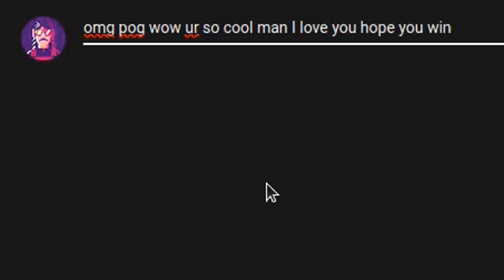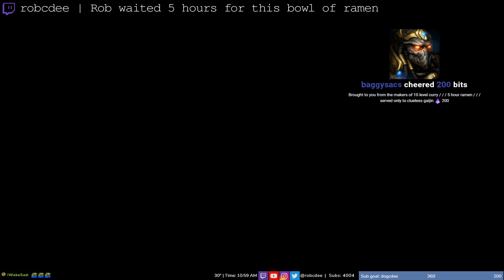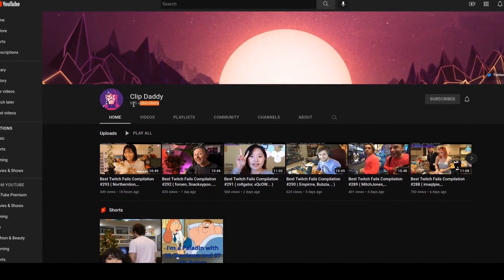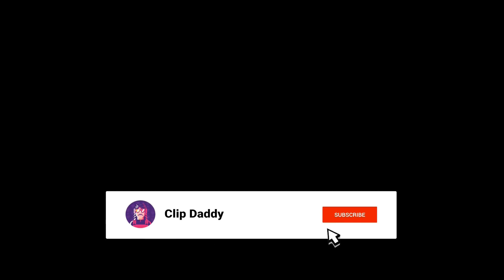Best Twitch Fails Compilation #663 ( loltyler1, StephanieQuatro... )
00:00 Intro
00:06 shroud | Shroud on Baldur's Gate 3 vs Starfield
01:06 loltyler1 | Tyler lose his mind after seening chess on screen
01:27 Mizkif | Britt burns the H3H3 bridge
01:41 Niftski | Niftski gets a 4:54.631 WR in Super Mario Bros, with the first ever TAS tie to 8-4! SMB is now 22 frames or .4 seconds from the absolute limit
02:41 zackrawrr | Asmon called out for his bad takes about WoW
03:04 robcdee | Robcdee finds out the store he is lined up to enter may have a reason he is the only one in line.
04:04 Nmplol | Zoil gets put in his place
04:26 Graycen | Miz dies in HC WoW. Emi right after.
04:56 EmjayPlayss | PogChamp
05:10 robcdee | Rob waited 5 hours for this bowl of ramen
05:40 UberHaxorNova | Uberhaxornova tries his hand at stealth (Starfield)
06:32 Midroll
06:42 Graycen | Graycen and McConnell argue over if they would kiss another man for $10 million
07:07 loltyler1 | tyler immerses himself
07:27 erobb221 | Erobb immediately regret it
07:59 StephanieQuatro | Car backs up into Livestreamer in Malaga
08:22 erobb221 | Erica starts streaming
08:36 CYR | Cyr finally snaps
08:54 ShaneYit | When waxing butt on stream goes wrong
09:22 ShaneYit | Random guy at 4AM peeps into Streamer's window and just leaves
09:49 forsen | Forsen becomes Thomas the Tank Engine
10:00 vedal987 | POV: Your ex-wife is asking for alimony
10:08 Outro